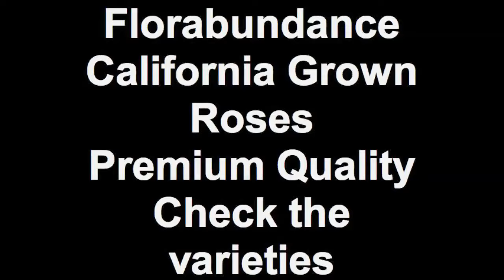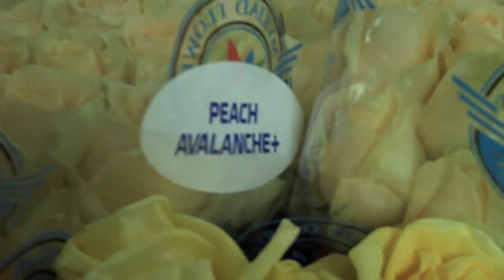California Grown Roses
A close up look at the grading of roses grown in California  and the varieties that are available .It will show you the freshness of the product and the green foliage.You can not find any fresher roses due to the fact the travel time to your shop is overnight.
These roses will last for up to two weeks if handled properly.